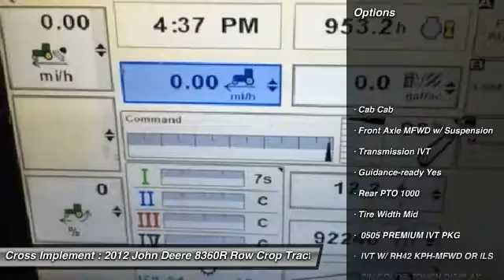2012 John Deere 8360R Minier, Springfield, Bloomington, and Peoria, IL 44045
2012 John Deere 8360R  - $219900

Cross Implement
703 S Minier Ave